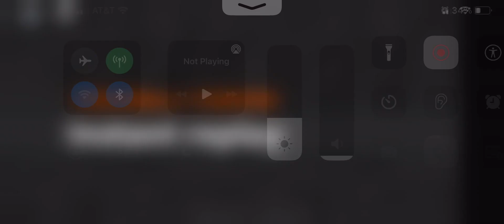i’m working on dem stats very well